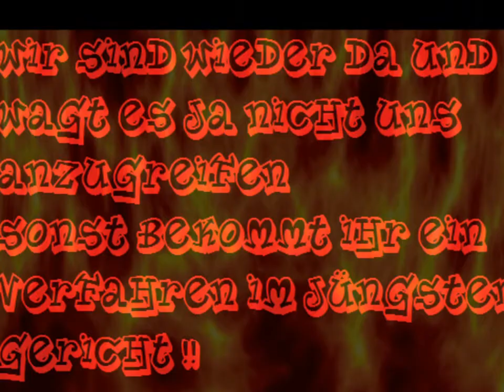Armageddon is Back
Travian 2011/12